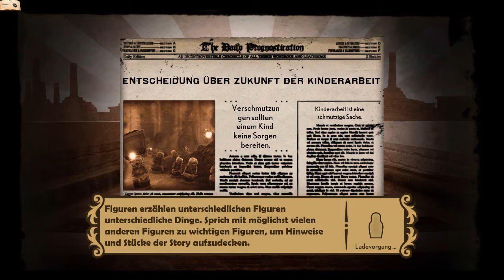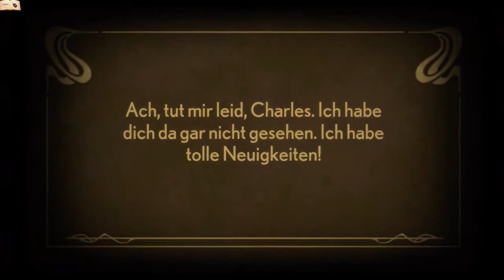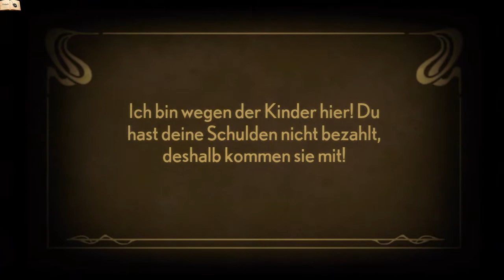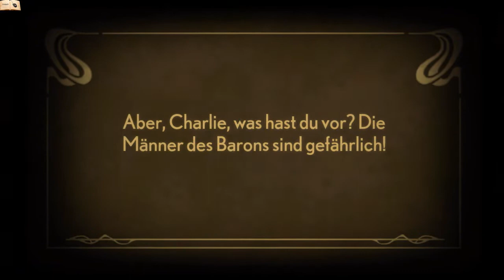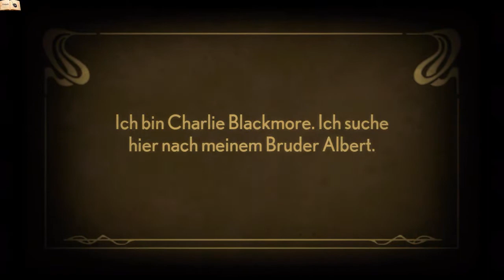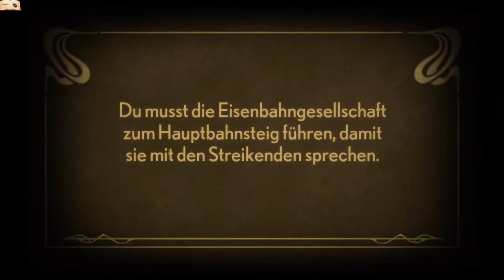Let's Play Stacking #01 [Deutsch][blind] - Auf Rettungsmission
Willkommen zu meinem Let's Play zum Spiel Stacking.

Wir schlüpfen in die Rolle der kleinen Matroschka Charlie, der unterwegs ist um seine Familie zu retten. Diese wurde von den Handlangern des Barons gefangen genommen, um die Schulden des Vaters zu begleichen.
Wird Charlie es schaffen alle seine Geschwister und seinen geliebten Papa zu retten?
Eine skurrile und abenteuerliche Reise beginnt.